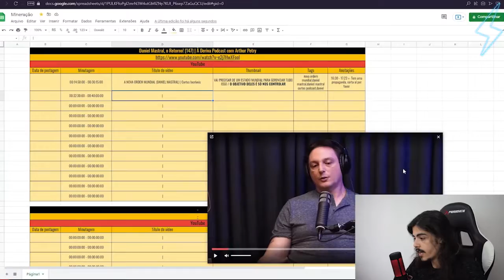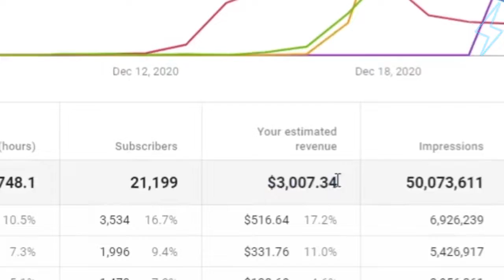L7NNON antes da fama do RAP | Ultra Cortes Podcast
O Ultra Cortes Podcast - Cortes é um canal muito top de Cortes do Poddelas, esses cortes são retirados do Poddelas Podcast , se Tu não quer Perder cara, se Inscreva e Deixa o Gostei aqui no Video 👍🏽 pois Ajuda Horrores que o Youtube divulgue o Video para Mais Pessoas 💯 se Tu Gosta de Rap tem muitos outros Cortes do L7nnon, só Colar No Canal Família, Tem Cortes do Podpah, Cortes do Venus, Cortes do Mini, do Inteligencia Ltda. de quase todos 🤘🏽